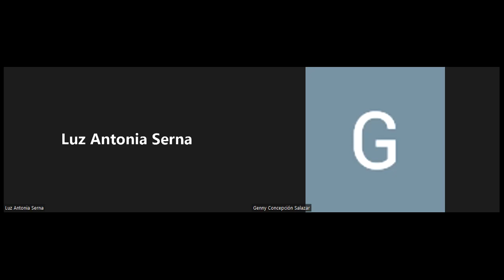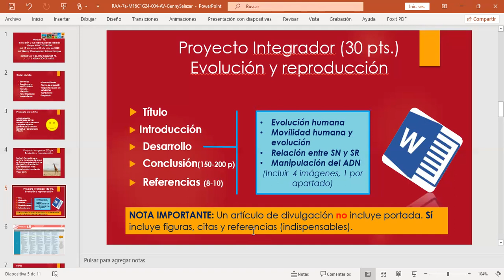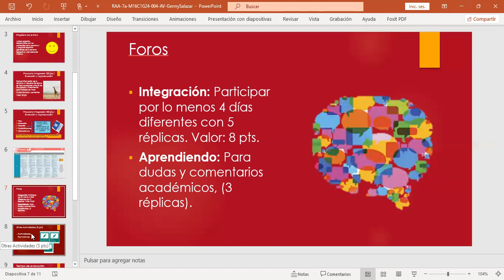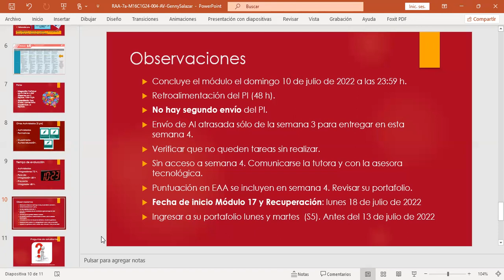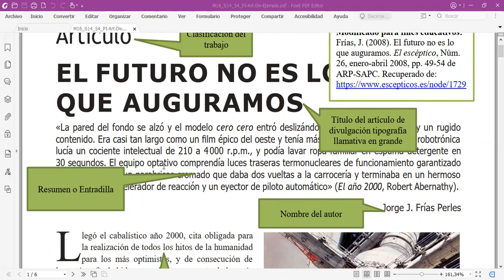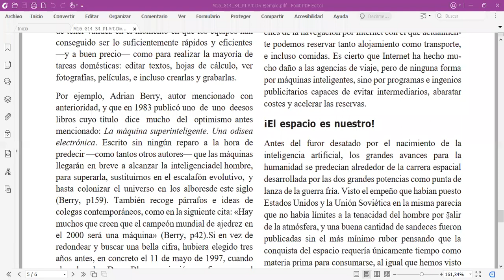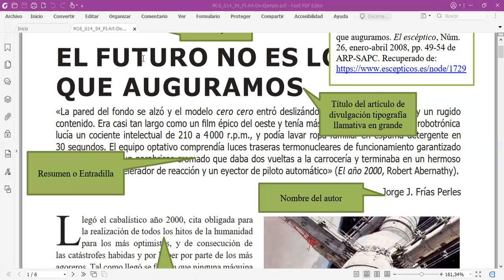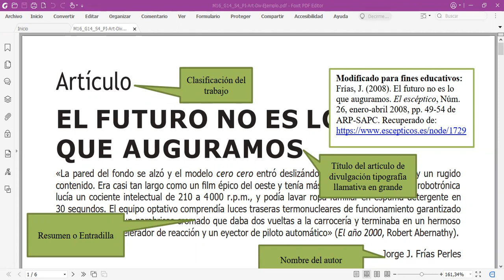7a RAA M16C1G24 004 AV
Se abordan aspectos relacionados principalmente con el PI y elementos a trabajar en la semana 4 y cierre del módulo.